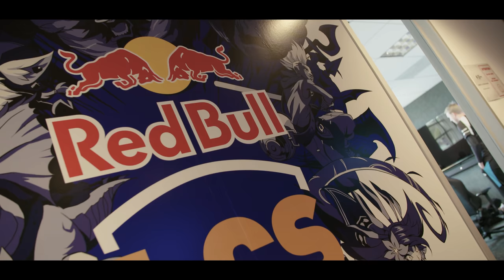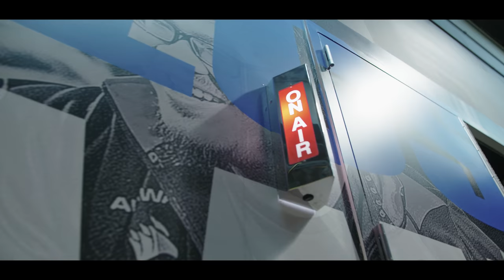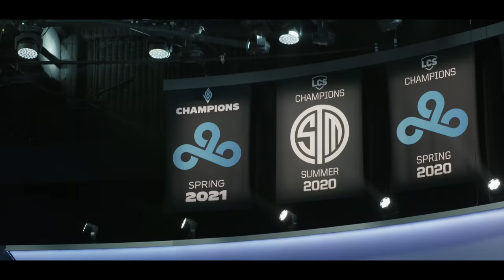We qualified for Worlds 2021, here's how we did it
We qualified for Worlds 2021, here's how we did it! Follow the team through the LCS 2021 Summer Championship as they played vs. Team Liquid, Golden Guardians, Evil Geniuses, TSM, and 100 Thieves en route to qualifying for the biggest tournament of the year!

On Cloud9 | Cloud9 League of Legends Esports Documentary Series
Season 5 Episode 7 | 2021 LCS Championship / Summer Playoffs

Did you catch the greenery throughout the video? 👀
Big thank you to ProFlowers for outfitting our team house and scrim area!

Timestamps:
0:00 Intro
0:27 catJAM
1:01 General Playoff preparation
2:18 Golden Guardians
10:25 Evil Geniuses
19:19 TSM
29:02 The part you're here for | TSM G5 P&B
33:00 100 Thieves
43:55 Outro

SyncID: MB019W5UDTBICL2